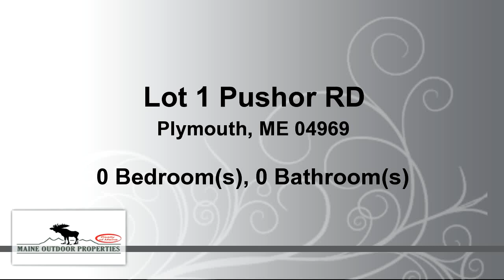Lots And Land for sale - Lot 1 Pushor RD, Plymouth, ME 04969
This property is 20 acres in Plymouth Maine. Located on the Sebasticook River, this large timber parcel has the added benefit of nearly 1,000 feet of river frontage. Great hunting and fishing with peace and quiet, yet just a few minutes to all amenities. Excellent property to live or play.

Bedrooms: 0
Bathrooms: 0.00 Bathroom
Square Feet: 0
Price: $39,900

02/01/2017 03:16:02 am

Last modified: